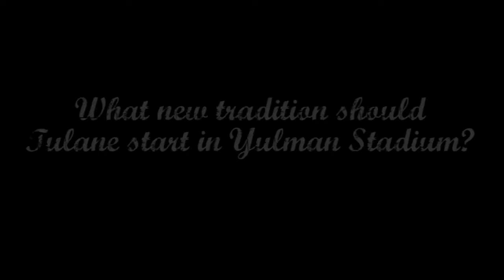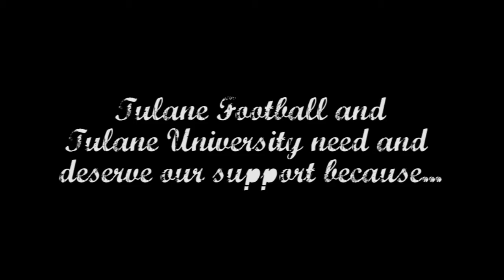Why Rich Schmidt Loves Yulman Stadium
Hear from Rich Schmidt, a former Tulane Baseball player and current member of the Tulane Board of Administrators, as he talks about Yulman Stadium and his excitement surrounding its opening in Fall of 2014